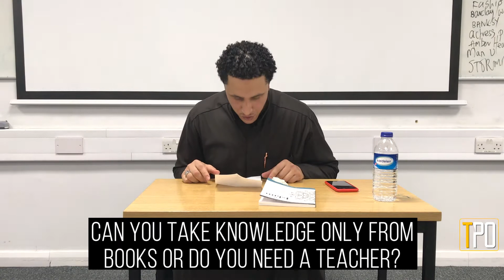Is Knowledge Taken From Books or Scholars/Teachers? | Abu Aishah Shamsi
The views and opinions expressed in the media and/or content on this channel are those of the speakers and do not necessarily reflect or represent the views and opinions held by ThePiousOnes.

Due to the social nature of this channel, videos may contain content copyrighted by another party or person. This channel owner claims no copyright to said content. TPO cannot be held accountable for the copyrighted content. TPO is a messenger and sharer of information and strives to verify, but cannot warrant the accuracy of copyrights or completeness of the information on this channel.

If you have a complaint regarding something you may have come across or come to the conclusion that our content is being used incorrectly, please contact us prior to making a copyright claim. Any infringement was not done on purpose and will be rectified to all parties’ satisfaction.

YOU MUST NOTIFY US BEFORE RE-POSTING OUR CONTENT, OUR BRAND LOGO MUST BE DISPLAYED IN THE VIDEO AND A LINK TO OUR CHANNEL IN THE DESCRIPTION MUST ALSO BE PROVIDED.